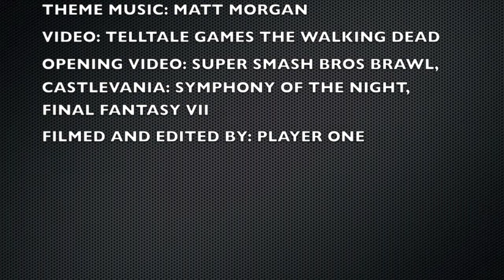The Walking Dead - P1 Reviews #1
Player One reviews Telltale Games The Walking Dead. This is a point and click zombie game in which your decisions change the outcome.